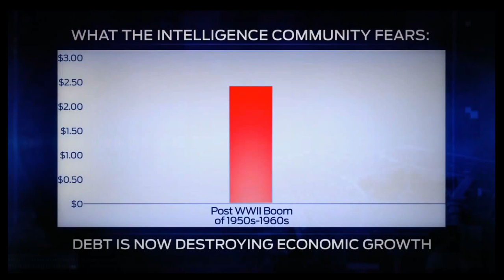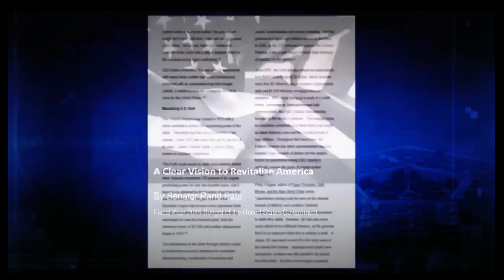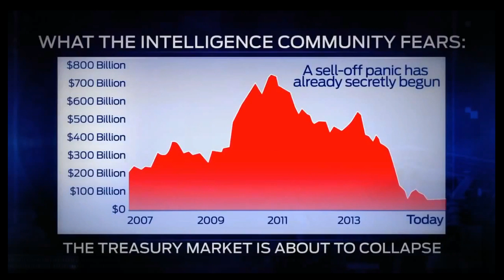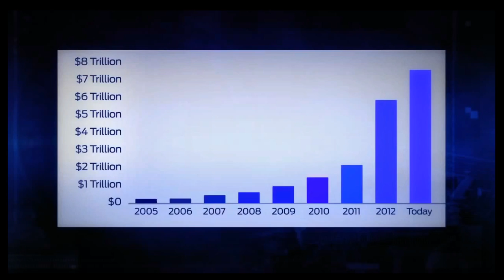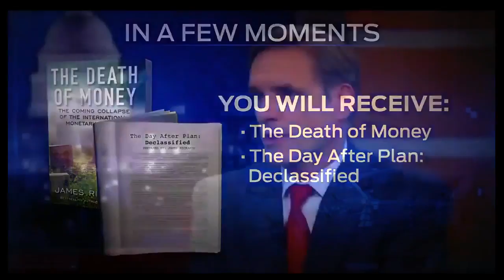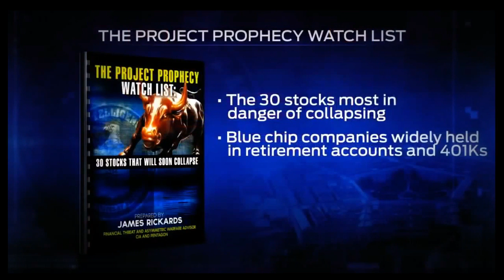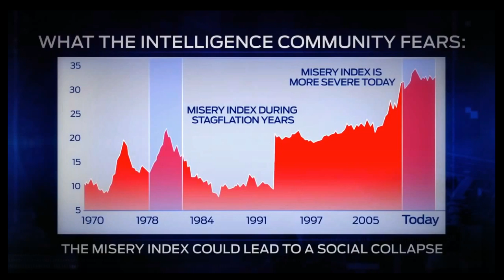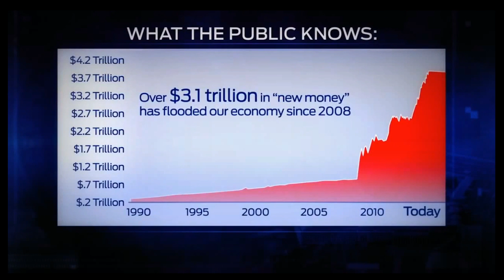Jim Rickards 2016 | The Death of Money Project Prophecy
Jim Rickards The Death of Money Project Prophecy God's Economy.

Jim Rickards 2016 with The Death of Money - Project Prophecy 2.0.

Jim Rickards The Death of Money Project Prophecy God's Economy. Economic collapse and financial cr is rising any moment. Getting informed about collapse .